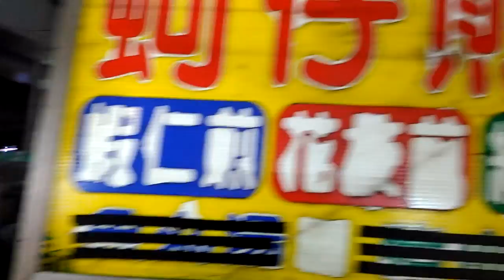『2016-慈山愛心行善協會：關懷 橋頭朱阿公』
■日期■2016/06/18(六)                                                   ■地點■高雄市 楠梓區【後勁夜市】
■說明■《蚵仔煎》